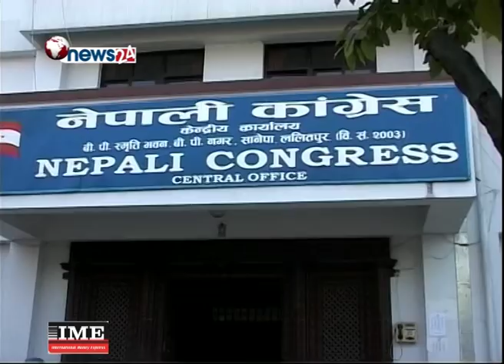कांग्रेसका निर्वाचित केन्द्रीय सदस्यको बैठक स्थगित - NEWS24 TV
नेपाली कांग्रेसका सभापति शेरबहादुर देउवाको पदाधिकारी मनोनित गर्ने प्रयास कम्तिमा चार दिन धकेलिएको छ । पदाधिकारी मनोनित गर्न भन्दै आज विहान निर्वाचित केन्द्रीय सदस्यको बैठक बोलाइएको थियो । तर, विधानको प्रावधान संशोधन नगरी सहमति विपरित मनोनयन गर्न खोजिएको भन्दै रामचन्द्र पौडेल र कृष्णप्रसाद सिटौला पक्षले बहिस्कार गर्ने चेतावनी दिएपछि बैठक चार दिनका लागि स्थगित गरिएको छ । अब बैठक बैशाख २१ गते दिउँसो २ बजे बस्ने कांग्रेस केन्द्रीय कार्यालयले जनाएको छ । विधानमा महाधिवेशन सकिएको दुई महिनामा पदाधिकारी नियुक्त गर्नुपर्ने व्यवस्था भएपनि दुई बर्षपछि मात्रै सभापति देउवाले उपसभापति, महामन्त्री र सह–महामन्त्री मनोनयनको तयारी गर्नुभएको हो । विधानअनुसार निर्वाचित केन्द्रीय सदस्य मात्रै पदाधिकारी मनोनित हुन पाउने छन् । लोकतान्त्रिक फोरम कांग्रेसमा समाहित गराएका विजयकुमार गच्छदारले उप–सभापतिमा दावी गरे पनि उनका लागि विधान बाधक बन्ने छ । विमलेन्द्र निधि र गोपालमान श्रेष्ठले पनि उप–सभापतिमा दावी गर्दै आएका छन् । सभापति देउवाले पूर्णबहादुर खड्कालाई महामन्त्री र प्रकाशशरण महतलाई सह–महामन्त्री मनोनित गर्ने तयारी गर्नुभएको छ । पौडेल पक्षले भने पदाधिकारी मनोनयन विधान विपरित हुने बताउँदै आएको छ ।